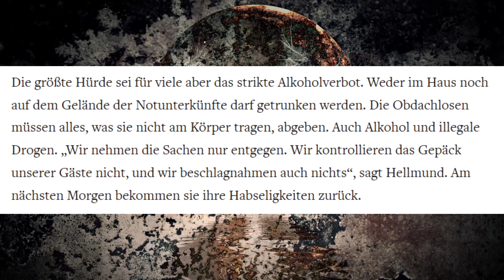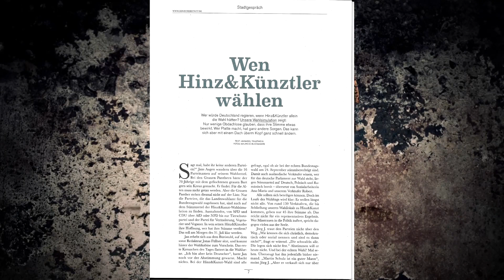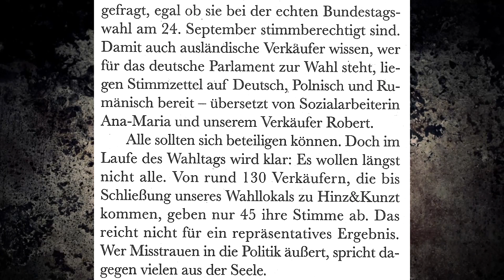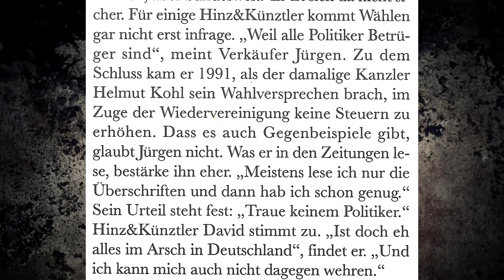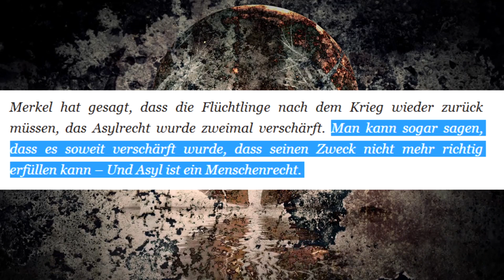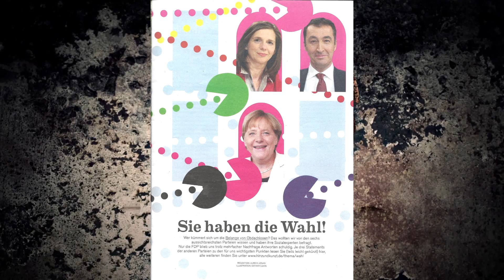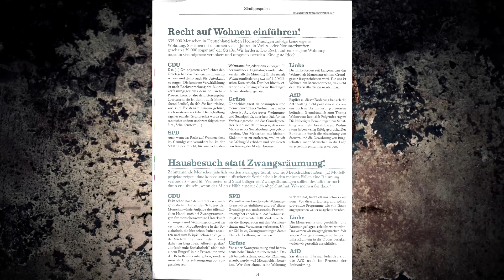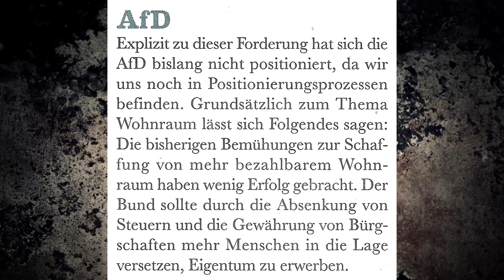Was wählen OBDACHLOSE?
Lars hat sich mal die Obdachlosen-Zeitschrift "Hinz & Kunzt" angeschaut. Dort wurde u.a. bei Obdachlosen nachgefragt, was sie eigentlich wählen.

Unterstütze uns bei Amazon